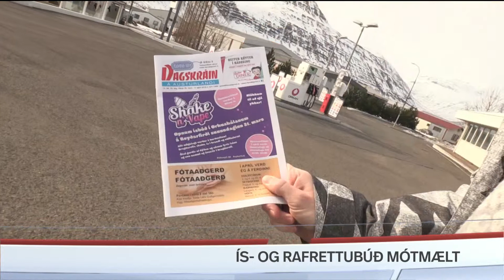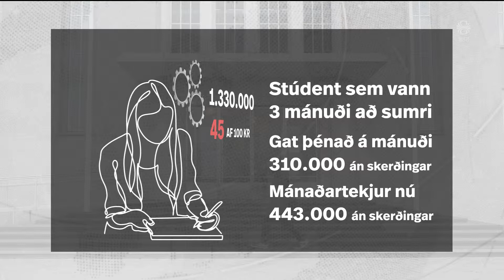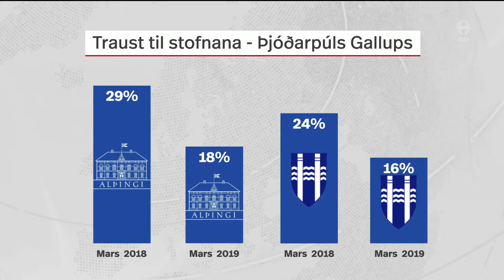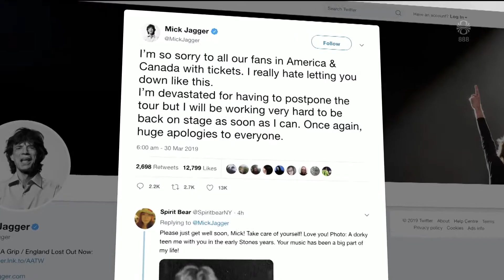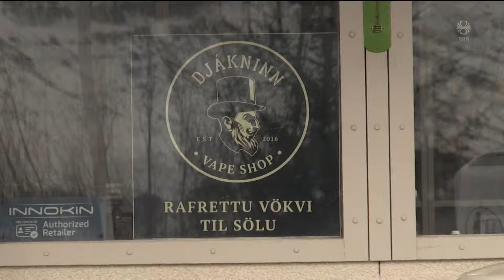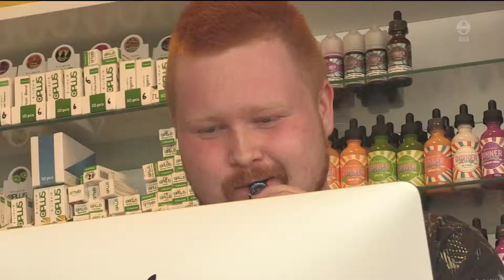Fréttir - 30. mar 2019